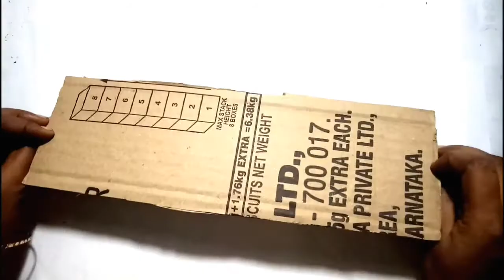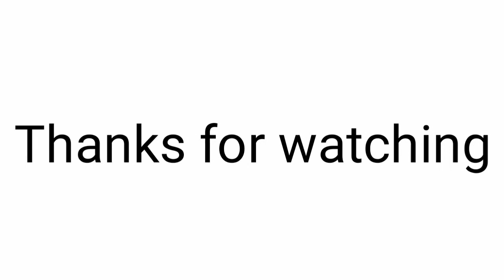Amazing DIY Parent's Day Gift Ideas During Quarantine | Parents Day Gifts | Parents Day Gifts 2021